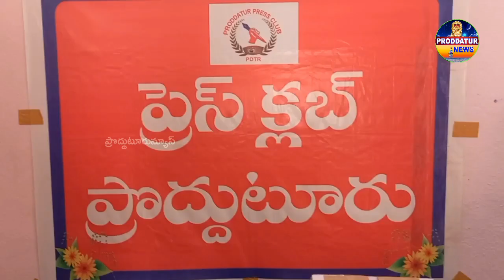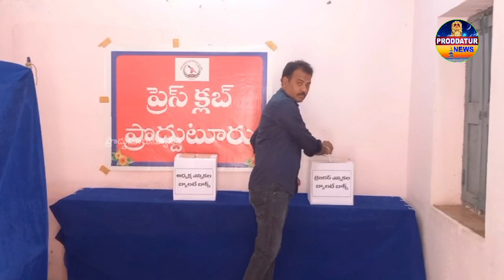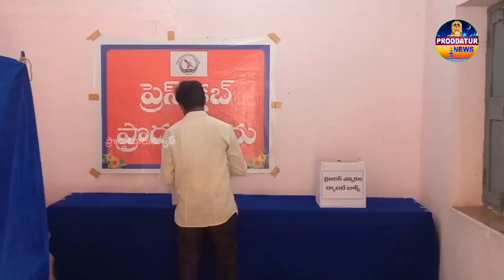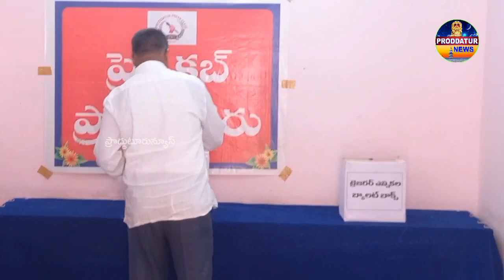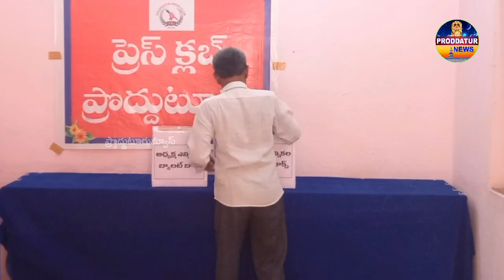ప్రొద్దుటూరు ప్రెస్ క్లబ్ ఎన్నికల్లో అధ్యక్షుడిగాNTV నరేంద్ర గెలుపుproddaturnews